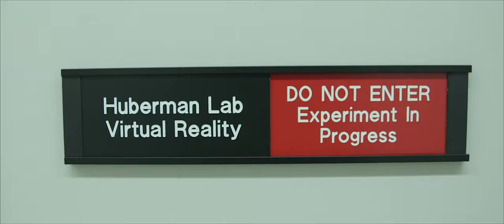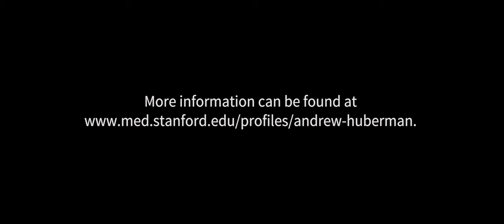Fear factory: Stanford neurobiologists use VR to explore responses to stress, anxiety, and fear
Andrew Huberman of Stanford University School of Medicine is studying the neuroscience of how what we see influences our emotions, especially fear.

Using virtual reality (VR), he exposes study participants to terrifying scenarios, including attack encounters with sharks, spiders, and a pit bull, and stepping off a very high, narrow plank.

Huberman, an associate professor of neurobiology and ophthalmology at Stanford, measures participant responses with sensors attached to their skin, by monitoring their pupil diameters, and by simply asking participants to say what they’re feeling.

He aims to test techniques that, if successful, could help people with phobias, generalized anxiety syndrome, or post-traumatic stress disorder recover their composure in situations that trigger fear.